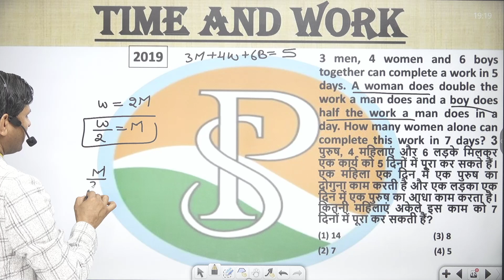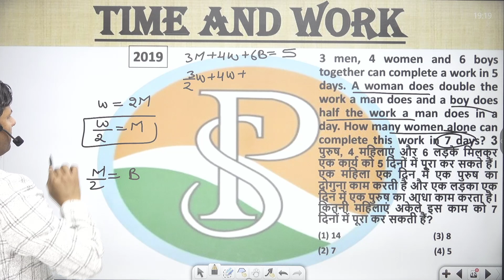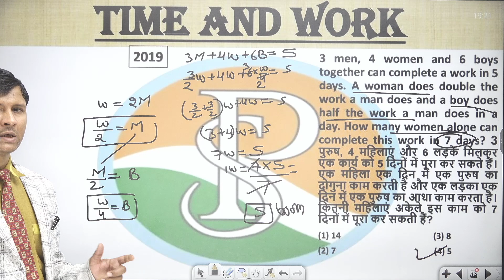3 men, 4 women and 6 boys together can complete a work in 5 days. A woman does double the work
3 men, 4 women and 6 boys together can complete a work in 5 days. A woman does double the work a man does and a boy does half the work a man does in a day. How many women alone can complete this work in 7 days? 3 पुरुष, 4 महिलाएं और 6 लड़के मिलकर एक कार्य को 5 दिनों में पूरा कर सकते हैं। एक महिला एक दिन में एक पुरुष का दोगुना काम करती है और एक लड़का एक दिन में एक पुरुष का आधा काम करता है। कितनी महिलाएं अकेले इस काम को 7 दिनों में पूरा कर सकती हैं?

time and work mcq in hindierns

6 hour work day jobs
praveshsirtime work
accexmemathspraveshsir 3 men, 4 women and 6 boys together can complete a work in 5 days. A woman does double the work a man does and a boy does half the work a man does in a day. How many women alone can complete this work in 7 days? 3 पुरुष, 4 महिलाएं और 6 लड़के मिलकर एक कार्य को 5 दिनों में पूरा कर सकते हैं। एक महिला एक दिन में एक पुरुष का दोगुना काम करती है और एक लड़का एक दिन में एक पुरुष का आधा काम करता है। कितनी महिलाएं अकेले इस काम को 7 दिनों में पूरा कर सकती हैं?